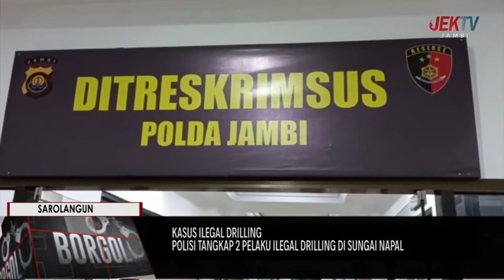POLISI TANGKAP 2 PELAKU ILEGAL DRILLING DI SUNGAI NAPAL